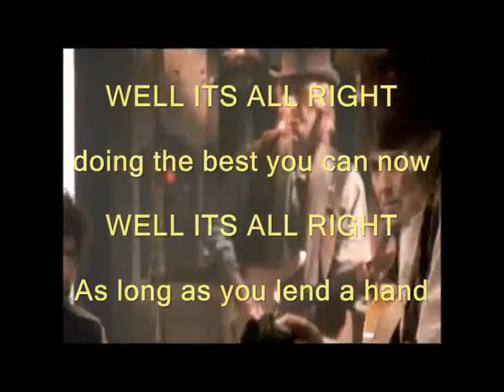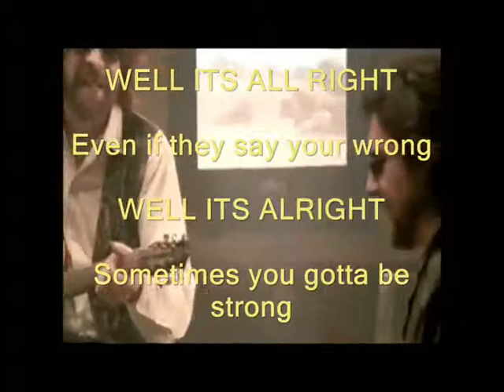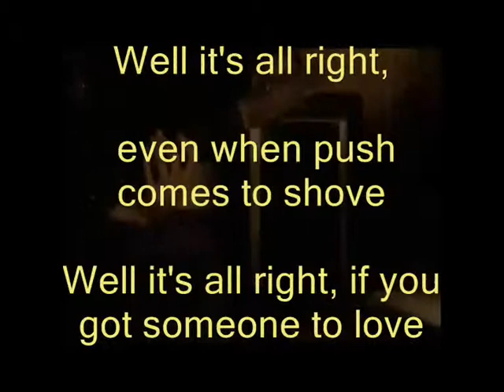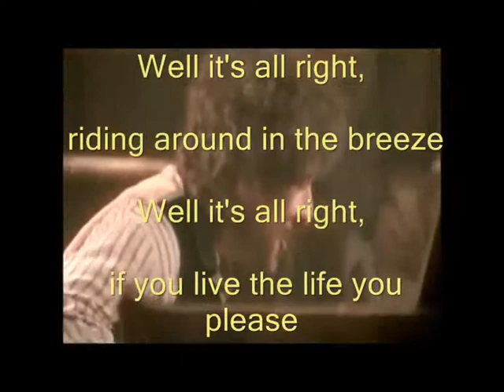End of the line karaoke VERSION 2 MUSIC BY GEOFFERS47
Heres a karaoke i put together, with kind permission of Geoffers47 for the music, came out not to bad but a lot of work syncing the track to the video, check out version 1 on my channel as well Enjoy!